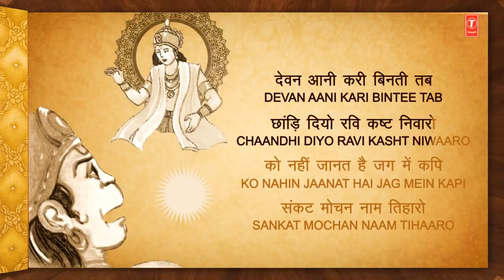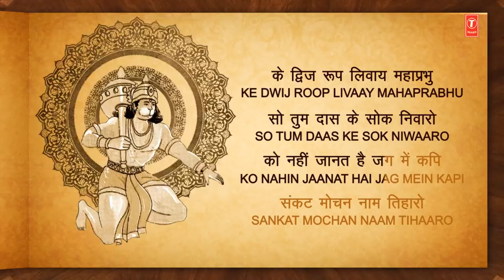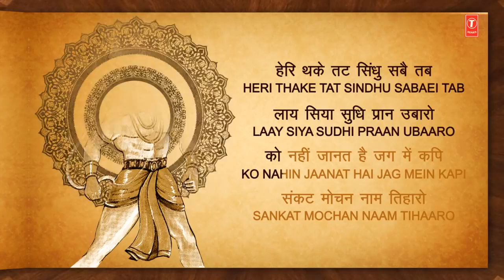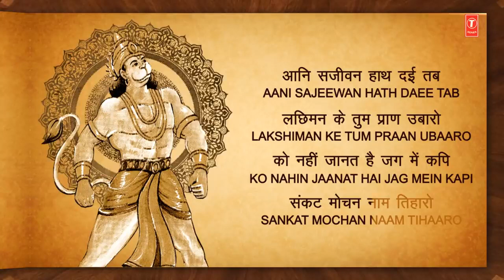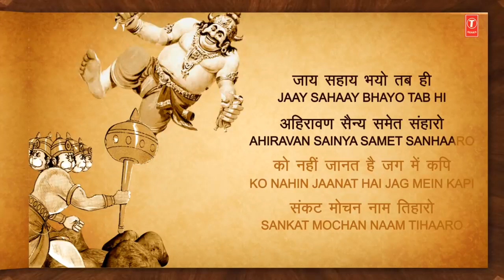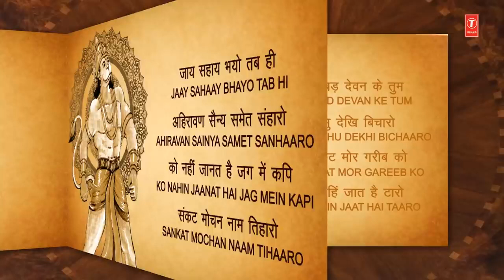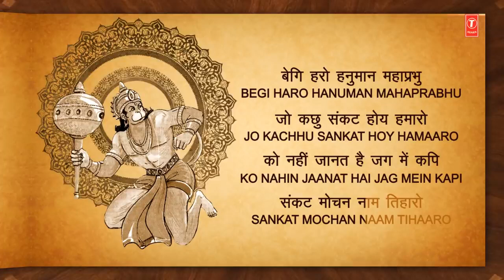संकटमोचन हनुमान अष्टक I SANKAT MOCHAN HANUMAN ASHTAK in Hindi, English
Courtesy By T-Series Bhakti Sagar